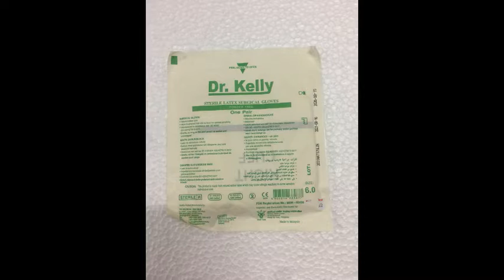JOSCHELLE FROG DISSECTION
DURING FROG DISSECTION